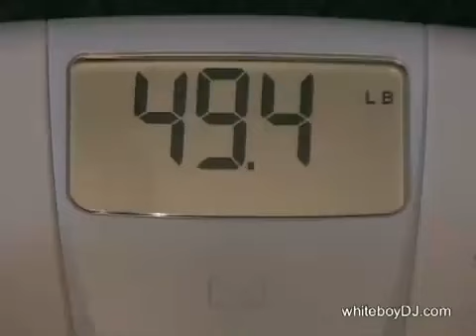Baby Got Book (OFFICIAL).mp4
hilarious vid from momentum church "i like big bibles"